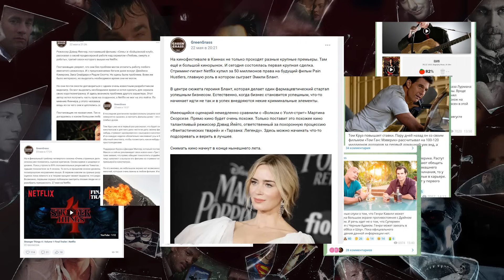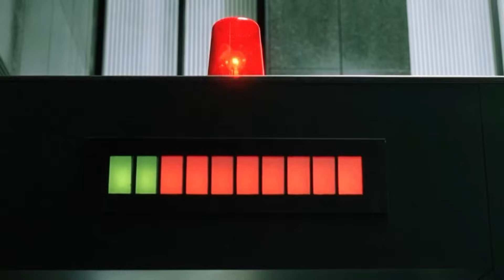Взлёты и падения - Рассел Кроу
Рассел Кроу всего за 4 года взлетел с гонораров в 200 тысяч долларов до 15 миллионов. Такой скорости могли бы позавидовать почти все актеры Голливуда. Но закрепиться на вершине Рассел не смог. Хотелось бы вспомнить о творческом пути последнего голливудского гладиатора, которого часто называют австралийцем.

0:00 Австралийское бла-бла
0:50 Технический перерыв
1:22 Рассел и Новая Зеландия
3:10 Раз ковбой
4:43 Секреты Рассела
8:58 Взлёт
11:47 Нокдаун Расселу
15:24 Два ковбой
17:54 Немного успеха
19:21 Славный Рассел